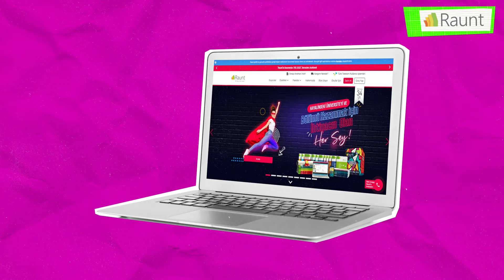Raunt Arayı Kapat Paketi’yle 2. Dönem Notlarını Yükselt, YKS Temelini Sağlam At!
9, 10, 11. sınıf öğrencileri ve YKS 2023’e hazırlanan üniversite adayları için Raunt Arayı Kapat Paketi çıktı!
Raunt Arayı Kapat Paketi’yle YKS 2023’te netlerini artır, sınavda rakiplerinin önüne geç!
Notlarını yükseltmek için Raunt Arayı Kapat Paketi’ni satın al, sağlam bir YKS temeli için şimdiden çalışmaya başla!

🚀 Raunt'la Hazırlan, Sen de Hayallerini Gerçekleştir.
️‍🔥 Raunt Üniversiteye Hazırlıkta İhtiyacın Olan Her Şey.
🎯 Bir Soru Fark Yaratır! Raunt Planlar, Çalıştırır, Kazandırır!

Raunt’ta 9. sınıf seti, 10. sınıf seti, 11. sınıf eşit ağırlık ve sayısal seti, 12. sınıf YKS'ye (TYT ve AYT) hazırlık kitapları ve dijital içerikler bulunmaktadır.